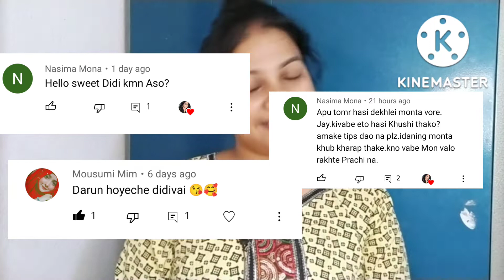বেসন এইভাবে মেখে 3 দিনে ফর্সা ত্বক|Facepack for Fair Glowing Clear Skin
Hi everyone..
I am Sumana, this is Saj KoNNa..
this channel is for makeup tutorials, DIY, skincare reviews and more..

In this video I will show you how you get fair glowing clear skin by using besan in just 3 days..

Welcome to Saj KoNNa ❤️
Love from Sumana,